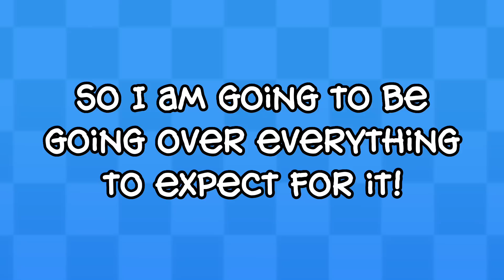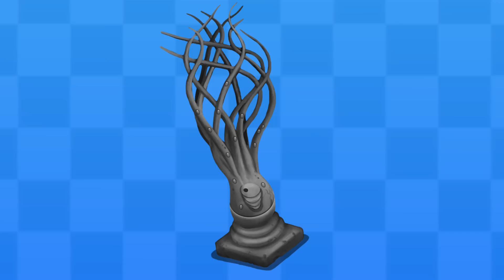Everything NEW Coming In Perplexplore Update TOMORROW! (My Singing Monsters)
In this video, we discuss everything new coming in tomorrow’s update! From spurrit on fire oasis, to a potential brand new island, theres lots of exciting things coming tomorow!